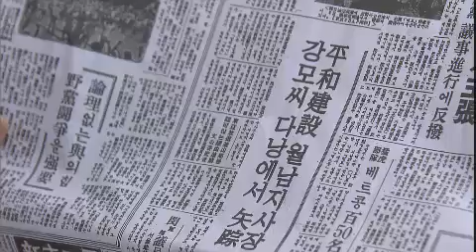TV소설 사랑아 사랑아 TV Novel Love My Love EP95 # 007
Showtime : KBS 2TV 9:00am Mon-Fri                           2012/09/14

태범의 행방불명 소식을 들은 승희, 자신 때문이라는 생각에 오열하고.
태범에 대한 죄책감과 명주의 반대로 혼란스러운 승희는
결국 다미울로 잠시 내려갈 결심을 하며 노경에게 시간을 갖자 말하는데...